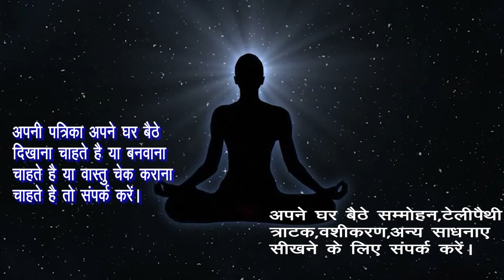इस हड्डी को तकिये के निचे रखते ही वो बाहों में होगी। बेचैन होकर वो खुद कहेगी करने को। वो खुद कहेगा।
राम  राम

Hamne  Is Video Me इस हड्डी को तकिये के निचे रखते ही वो बाहों में होगी। बेचैन होकर वो खुद कहेगी करने को। वो खुद कहेगा।नाम लिखकर तकिये के निचे रखते ही वो बाहों में होगी। बेचैन होकर वो खुद कहेगी करने को। वो खुद कहेगा।नाम लिखकर तकिये के निचे रखते ही तुरंत होगा वशीकरण। वो बेचैन होकर खुद कहेगी मेरी लेलो। वो खुद कहेगा।उसका नाम लिखकर यहाँ फेकते ही तुरंत होगा वशीकरण। वो बेचैन होकर खुद कहेगी मेरी लेलो। वो खुद कहेगा। उसका नाम लिखकर जमीन में गाड़ते ही प्यार भाग कर आयेगा बाहों में। वो बेचैन हो जायेगी।वो खुद कहेगी।3 दिन मे करें किसी का भी वशीकरण। नाम लिख कर यहां रखते ही वो तड़प उठेगी। खुद कहेगी करने को। खुद कहेगा।3 दिन मे प्यार बाहों मे होगा। नाम लिख कर शहद में रखते ही वो तड़प उठेगी। खुद कहेगी करने को। खुद कहेगा।  3 रात मे प्यार बाहों मे होगा। नाम लिख कर यहा दबाते ही वो तड़प उठेगी।खुद कहेगी करने को। खुद कहेगा। पीपल के पत्ते पर नाम लिख कर यहा दबाते ही वो तड़प उठेगी तड़प उठेगा।वो खुद कहेगी मेरी ले लो।वो खुद कहेगा,पीपल के पत्ते पर नाम लिख कर यहा दबाते ही होगा संभोग वशीकरण । वो संबंध बनाने को तड़प उठेगी तड़प उठेगा।पीपल के पत्ते पर लिखें पार्टनर का नाम असर खुद देखें।पत्ते पर नाम लिख देंगे वो शीघ्र वश मे हो जाएगा।रूठी हुई प्रेमिका/प्रेमी को मनाने का उपाय। Ko Explain Karne Ki Koshish Ki Hai Ummeed Hai Aapko Ye Video Pasand Aayegi